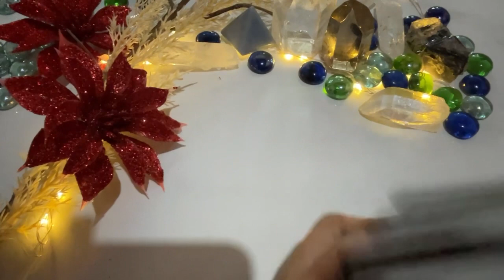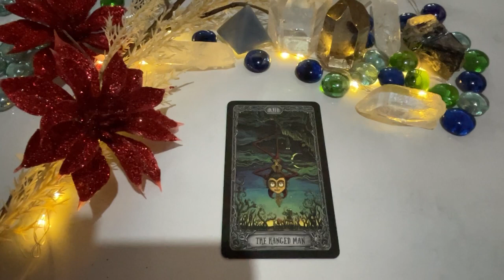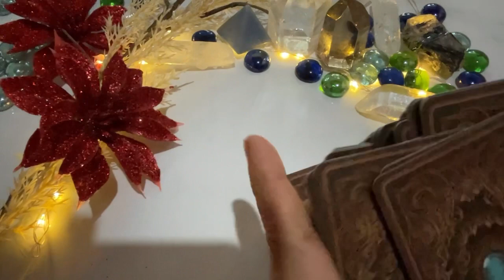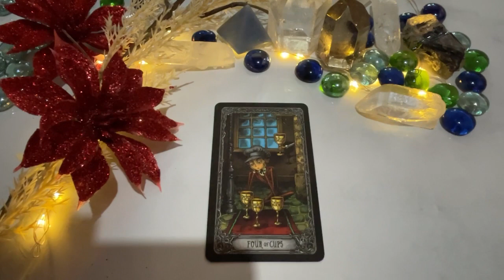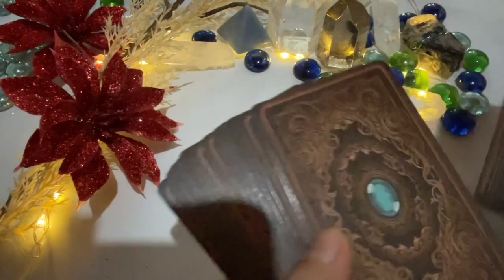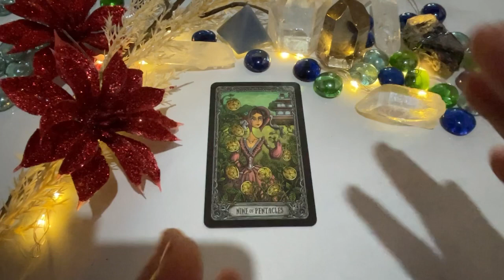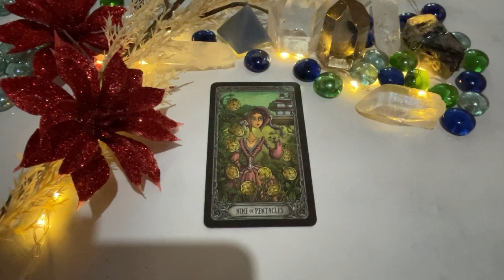NOVEMBER 21, 2022 AIR SIGNS ♊️GEMINI♒️AQUARIUS♎️LIBRA🌈✨ | Tagalog Tarot Reading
Hello beautiful soul! I hope you enjoyed your November 21, 2022 Daily Tarot Reading. I appreciate your support! Blessings, love and light! 🙏❤️
Timestamps:
0:00 Gemini
4:38 Libra
9:01 Aquarius